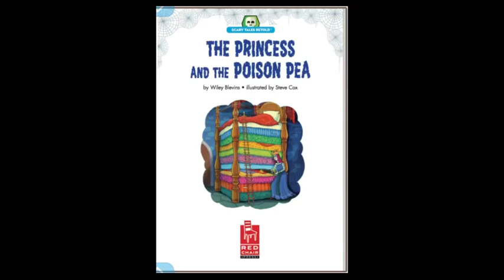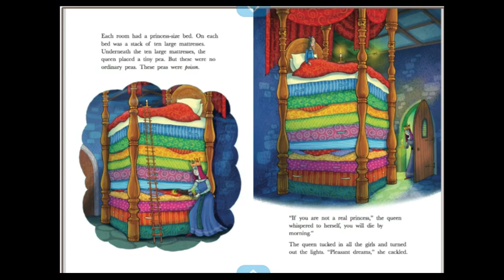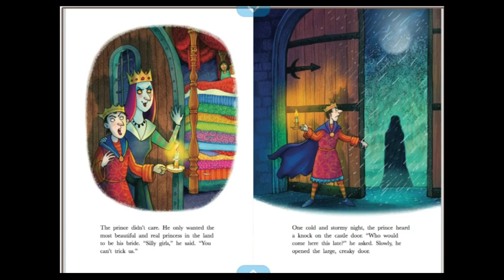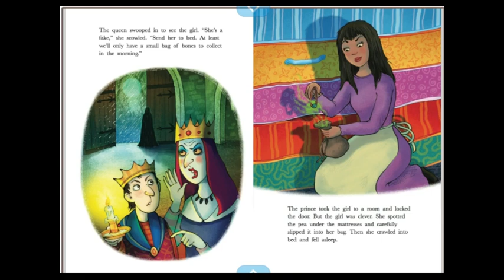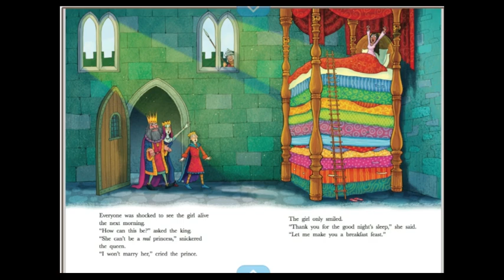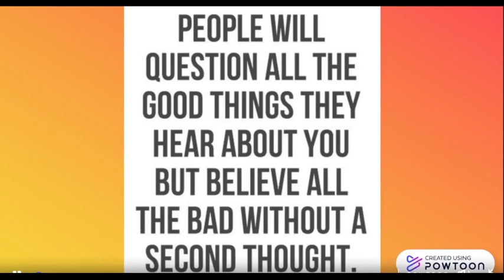The Princess and the Poison Pea - Read Aloud by Ardisha Thawrani